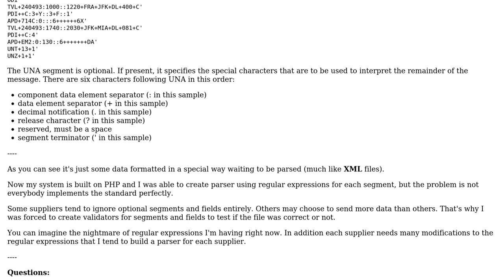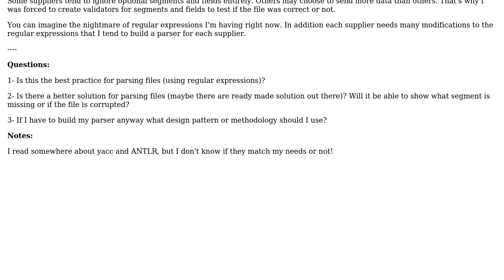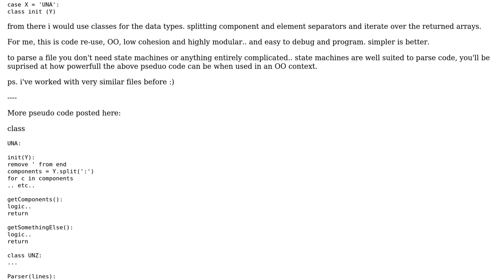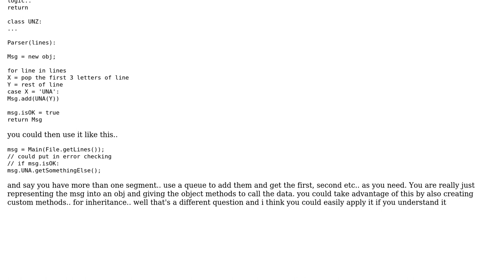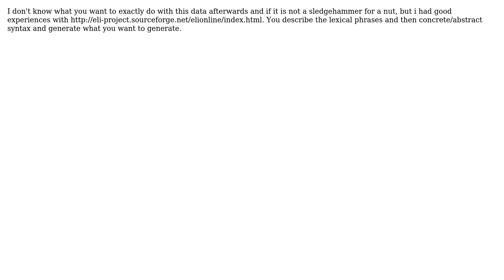Software Engineering: Best way to parse a file (6 Solutions!!)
Software Engineering: Best way to parse a file

With thanks & praise to God, and with thanks to the many people who have made this project possible! | Content (except music & images) licensed under CC BY-SA | Music | Images & others | With thanks to user Spencer Rathbun user Songo user Sebastian Bauer user Ross user ratchet freak user CodexArcanum user chiborg and the Stack Exchange Network Trademarks are property of their respective owners. You are responsible for your own actions.